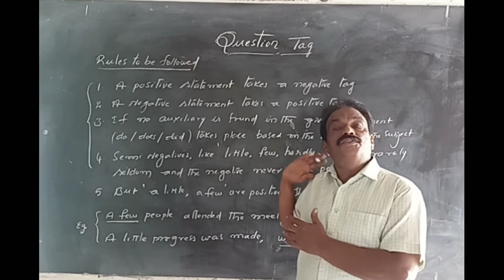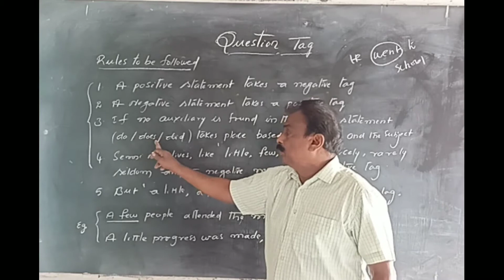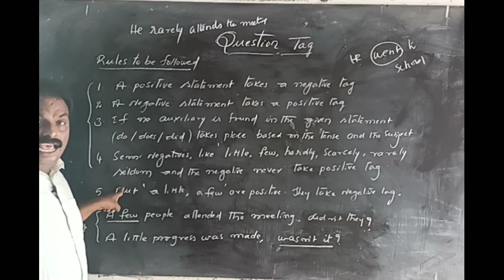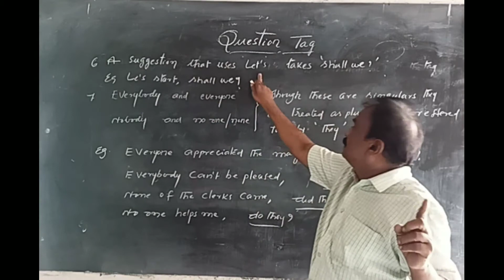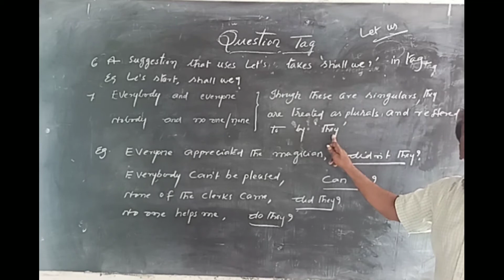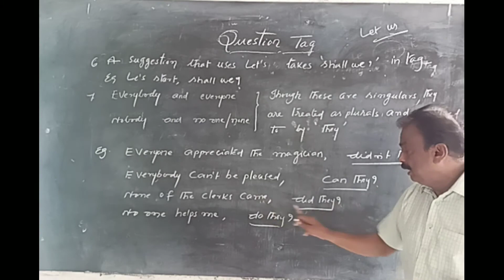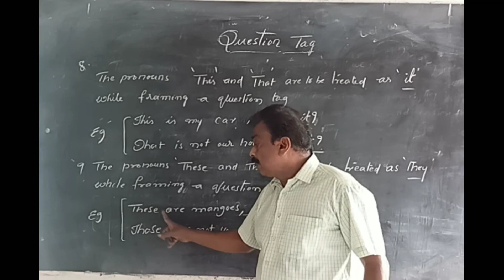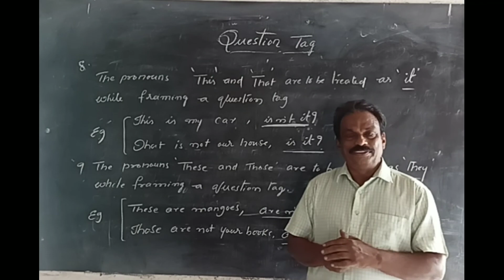Question tag |Structure and Examples | Part-2 | Class - 5